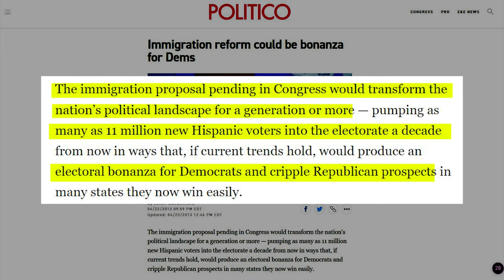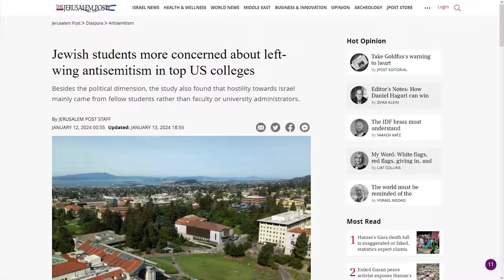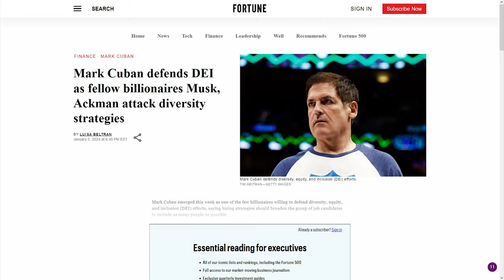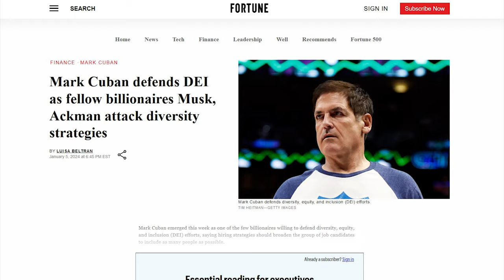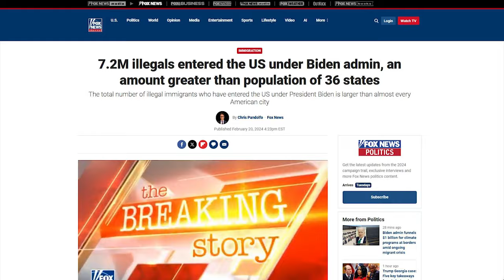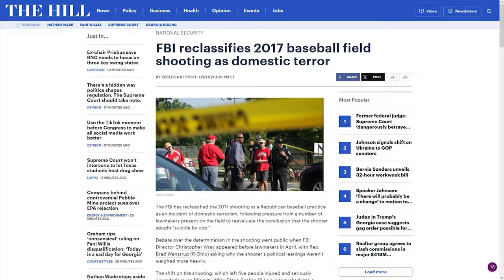Elon Musk Sends Don Lemon Crying Back to CNN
⏩ For those wondering if I asked the hard hitting questions. TheDonLemonShow March 18th.